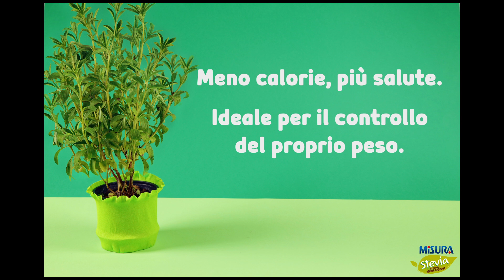Rendi la tua vita più sweet con Misura Stevia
Misura Stevia è una deliziosa alternativa allo zucchero che dolcifica in modo naturale a zero calorie. Misura Stevia unisce la reb A ad altri ingredienti e aromi di origine naturale.